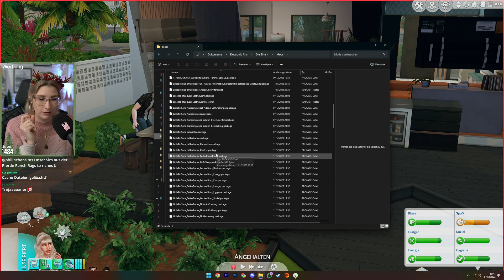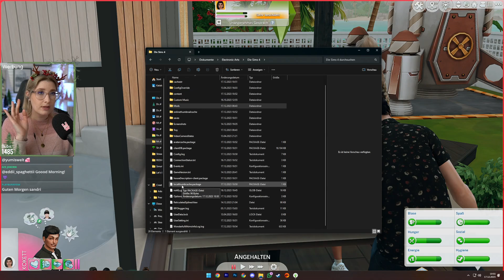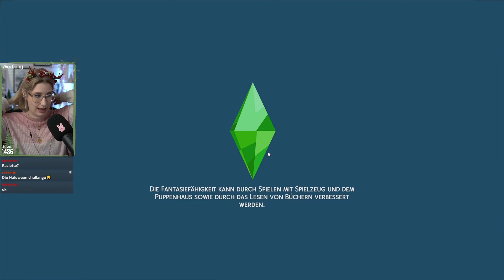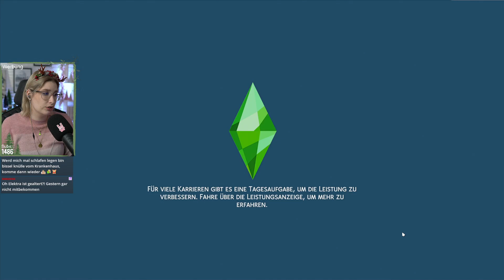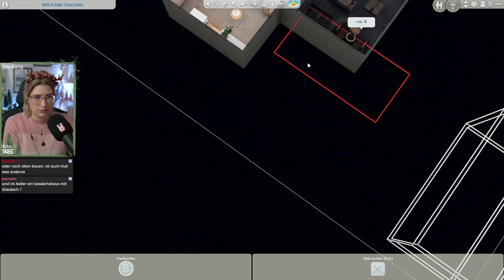Endlich zieht auch Bibi ein! | Sims4 "Das Perfekte Erbe" | Stream 17.12.2023 | Insanedra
👑Die Regeln zum nachspielen und den Stammbaum der "Das perfekte Erbe" Challenge findet ihr

✨Hier findest du die Save File von Lilsimsie die ich auch im Spiel habe